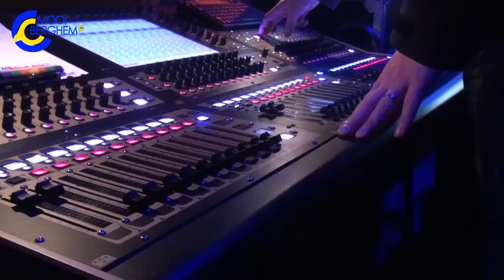Pronkzitting Berghem promo 2015